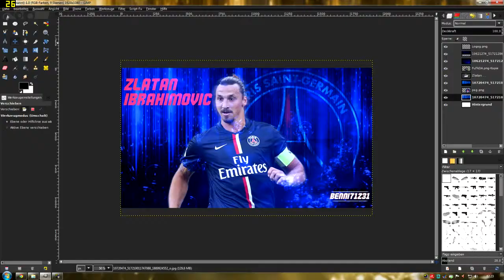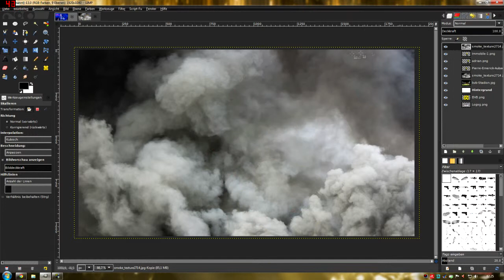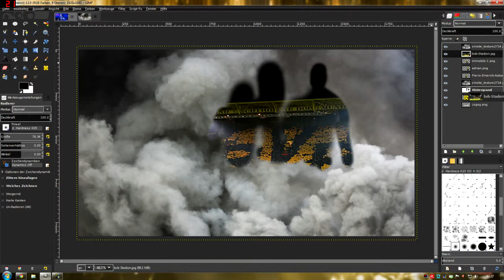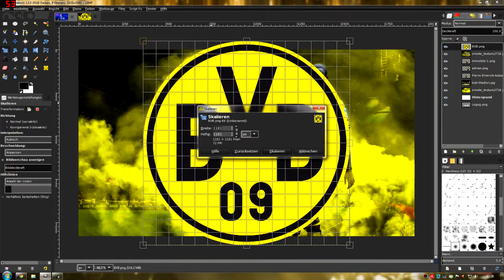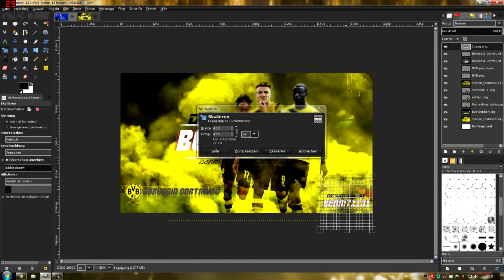Simple BvB Wallpaper. Speed Art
+++ BESCHREIBUNG LESEN +++

In diesem Speed Art Video designe ich ein Wallpaper von drei BvB Spieler im HD Wallpaper Format!

Zum designen habe ich das Programm Gimp 2.8 verwendet.

- Benni71231 /